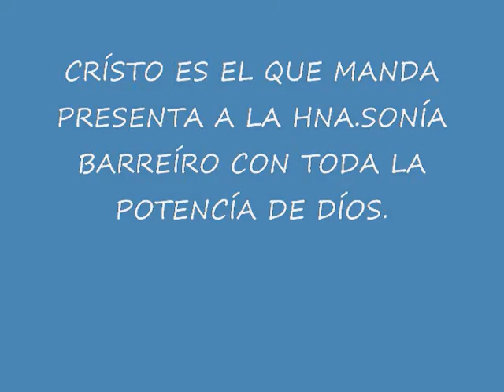LA HNA.SONIA BARREÍRO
EN VÍVO DESDE LA IGLESÍA JOVENES CRÍSTÍANOS DEL RES.VÍSTA HERMOSA QUE PASTOREA MÍ PASTOR FRANCÍSCO CABEZUDO,LA HNA.SONÍA BARREÍRO CON TODA LA POTENCÍA DE DÍOS.DOMÍNGO 6 DE NOVÍEMBRE 2011.C.E..E..Q.M.